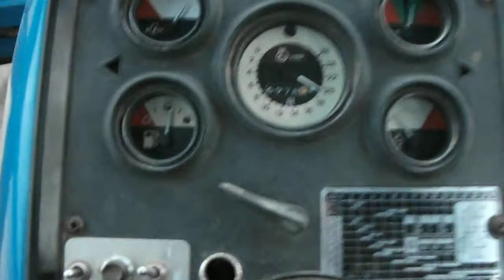Ford TW-20 4wd Soil Finishing In Cab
Preparing corn stubble for planting.